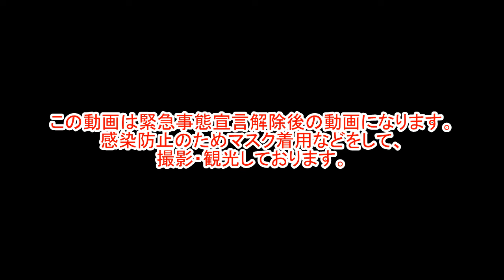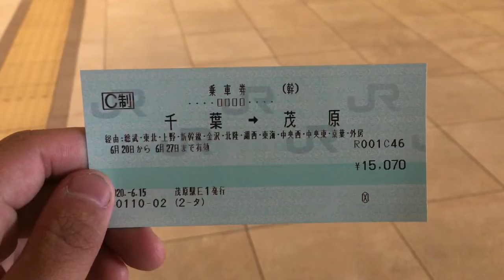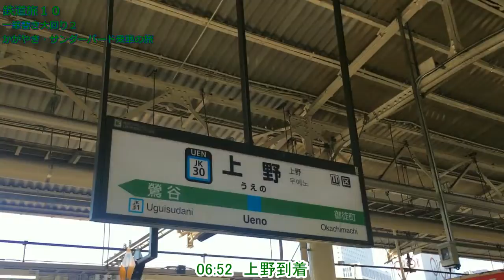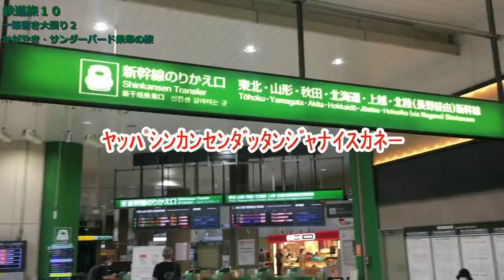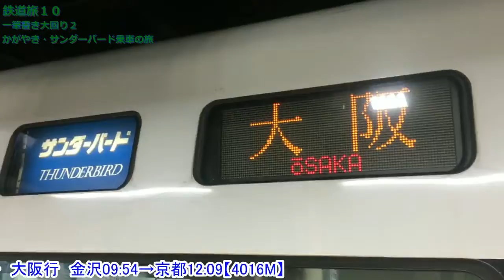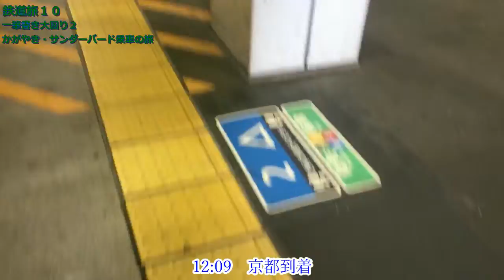【鉄旅実況】鉄道旅１０ 一筆書き大回り２ かがやき・サンダーバード乗車の旅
シャッス！どうも、うp主のモバテツです。今回は一筆書き大回りの第２弾です。